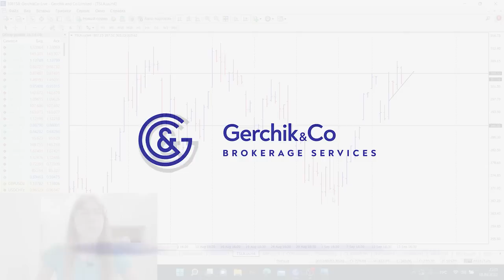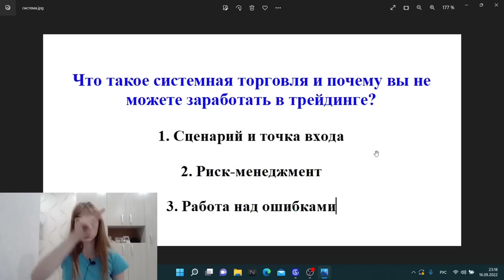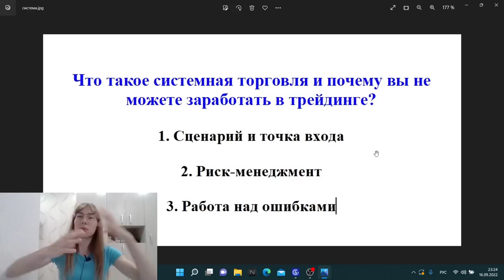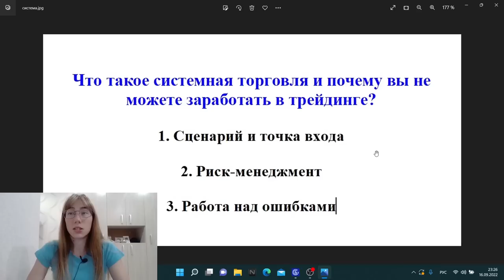Что такое системная торговля и почему вы не можете заработать в трейдинге?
В чем важность торговой системы? Почему ее отсутствие мешает вам заработать?